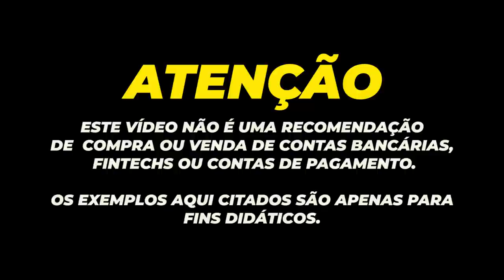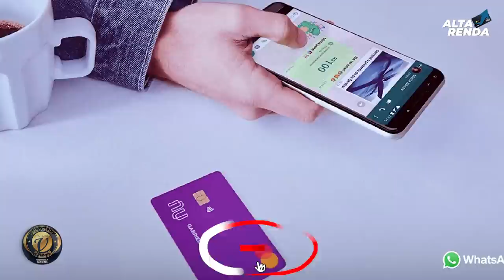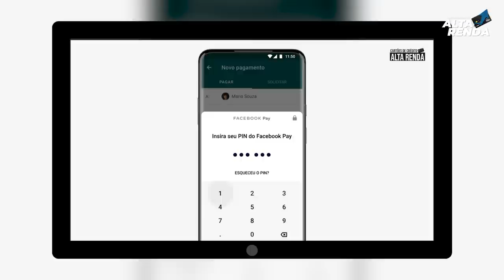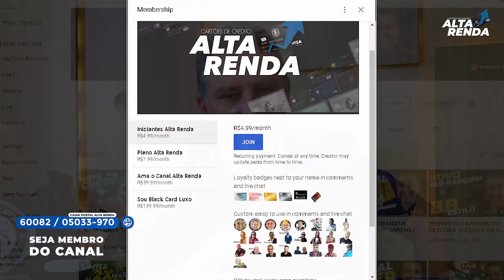💳Pagamento Pelo WhatsApp com Nubank, Tudo que você precisa saber aqui. Você fará os pagamentos?